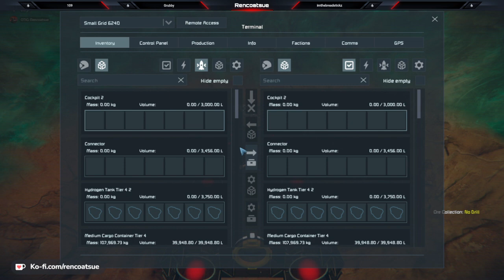Space engineers episode 3.5 some combat ramming and building a ship